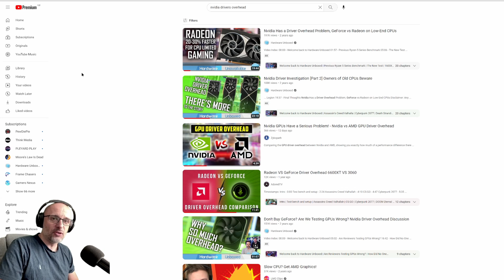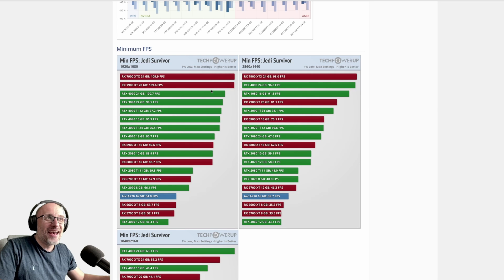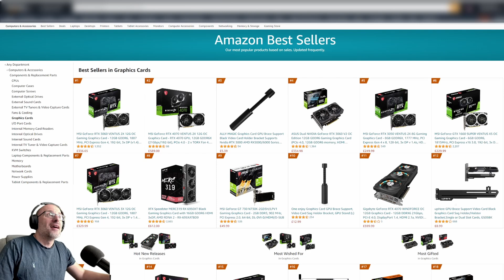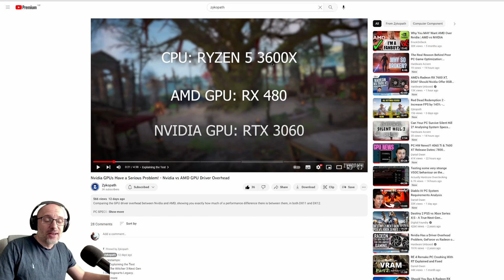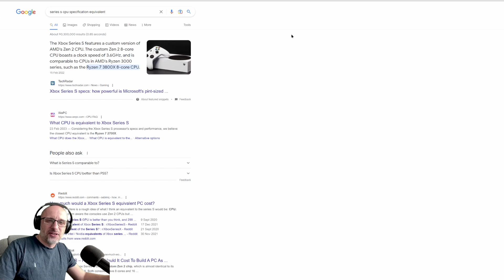The Ticking Time Bomb - A massive problem that Nvidia can't solve.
Nvidia's driver overhead has become a nightmare, now even impacting top-end CPUs. This issue is particularly distressing for individuals seeking a simple GPU upgrade. Proceed with caution